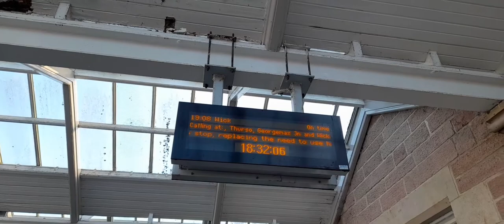Request Stop Kiosk Will be in Use at Scotscalder station from Monday 15th August 2022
A NEW KIOSK. Will be in Operation At Scotscalder station From Monday 15th August.

Scotrail and Network Rail are Now trying to Do away with the Hand signal to stop the train at Request stops. Now you will have to Press a button Apparently 3 mins before the train passes request stops and will Give a Signal to the Driver in the cab to stop.

These New Kiosks will continue te be installed at the Following Stations. Altnabreac, Kinbrace, Kildonan, Dunrobin Castle, Rogart, Invershin, and Culrain.

Caithness Rail Rambler.